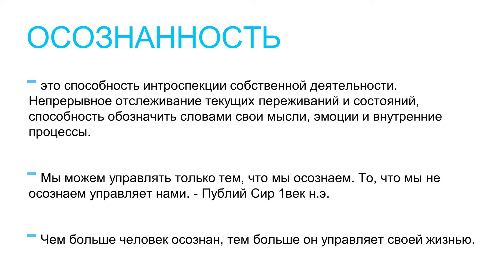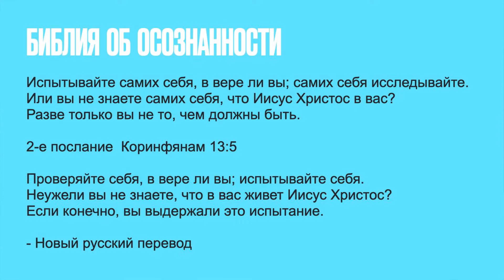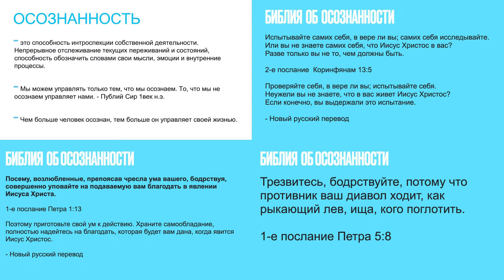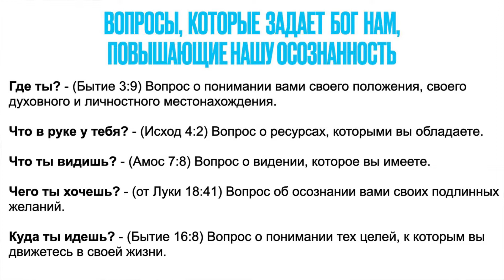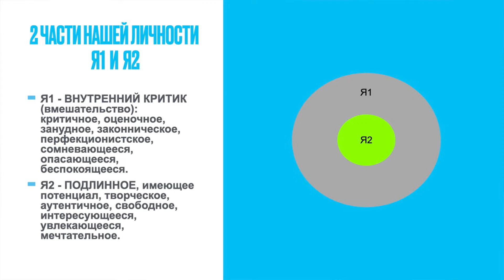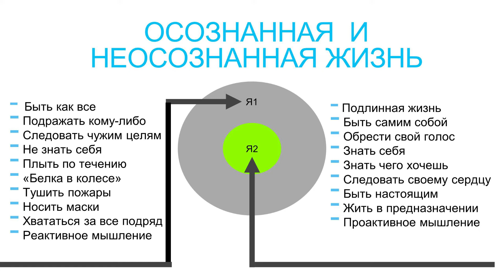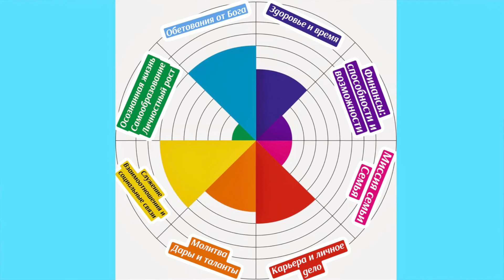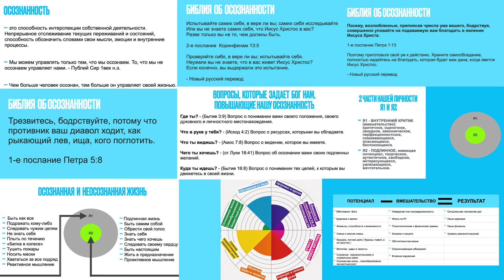31 октября 2021 // Испытывайте себя // Дмитрий Зиновьев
*Религиозная группа Церковь христиан веры евангельской (пятидесятников) "Слово Жизни" город Щелково. В реестре министерства юстиции РФ номер 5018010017 от 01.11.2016